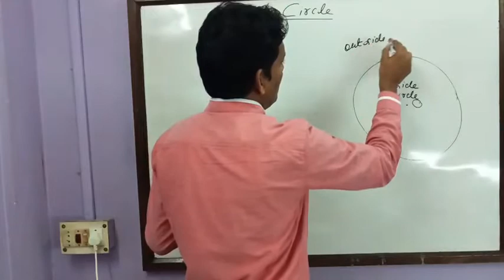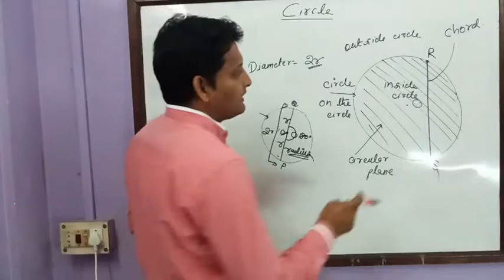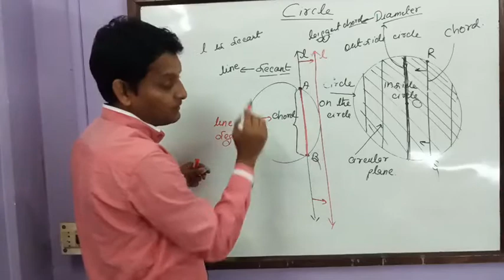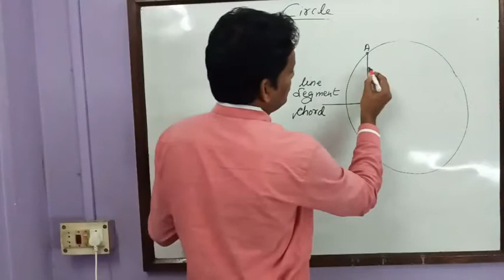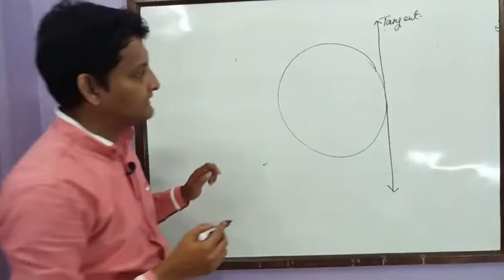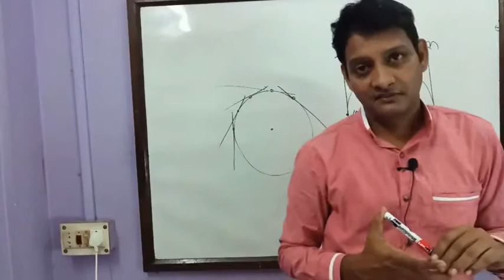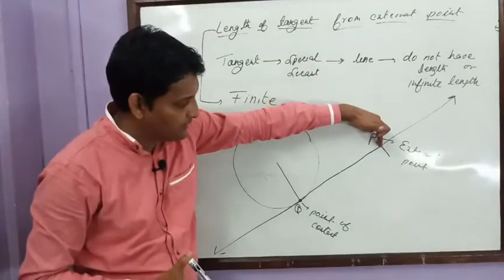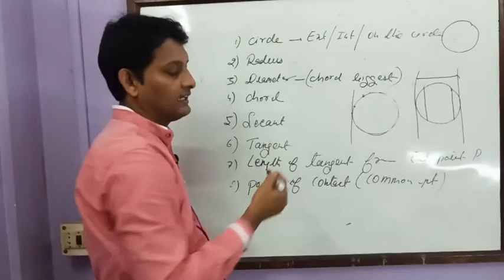Lecture 1 , Class X Maths , Circle, Introduction of Chord, Diameter , Secant, Tangent